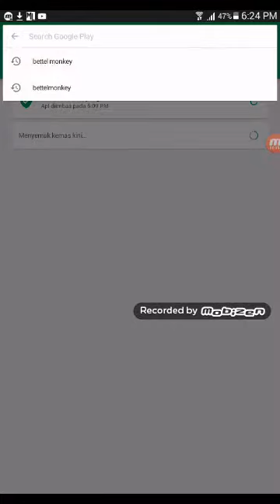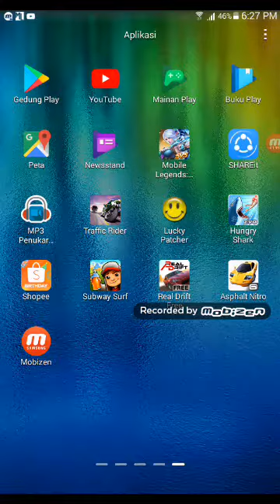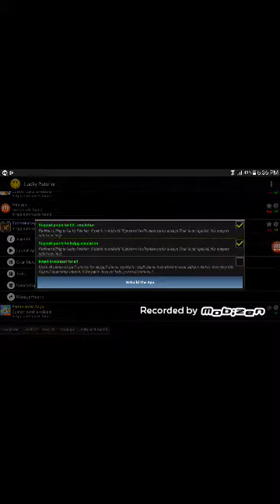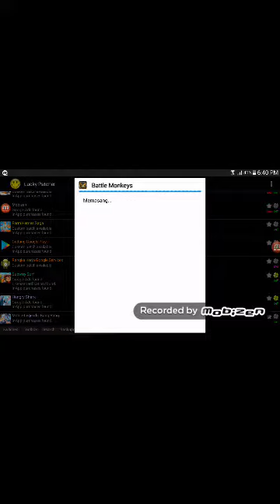Cara hack geme guna lucky patcher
Tolong like komen dan share